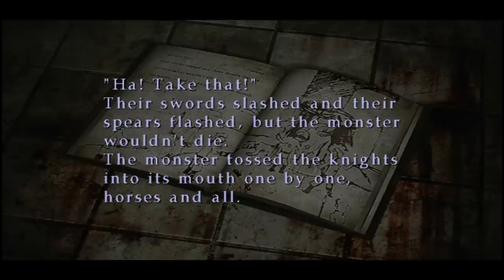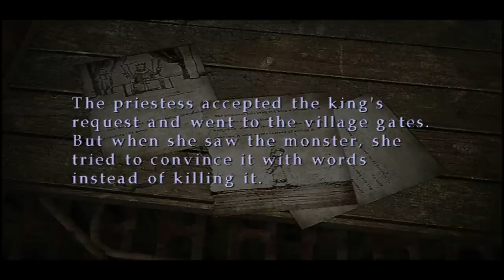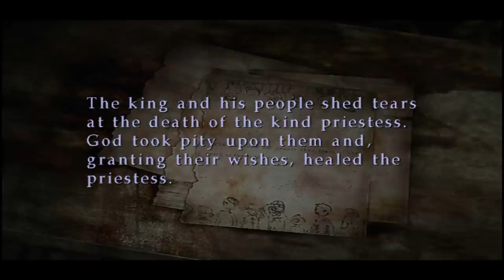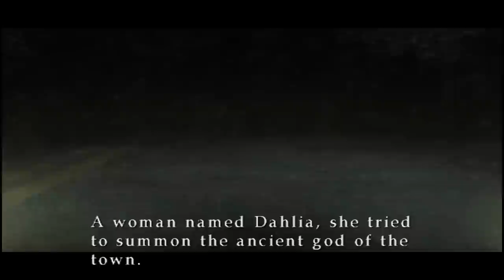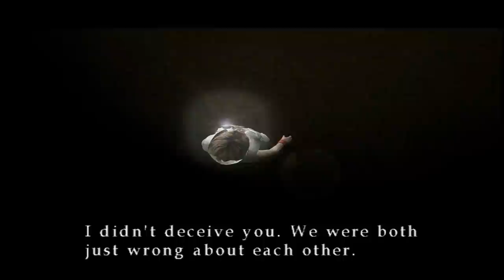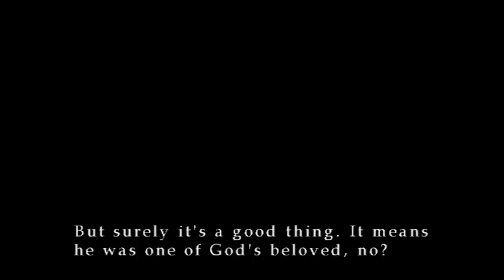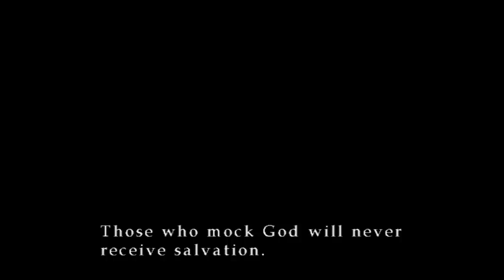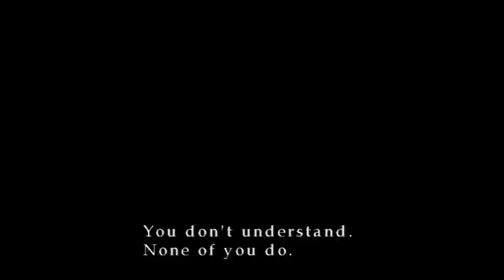Silent Hill 3: Part 2 [HD 1080p] No Commentary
Full Walkthrough / Gameplay / Complete Game in HD. Played on Normal Mode with Hard Puzzles Strategy.
This guide includes:
- Construction Site Building 00:00
- Home 17:00
- Silent Hill Town Part 1 32:40
- Silent Hill Brookhaven Hospital 34:30
- Silent Hill Town Part 2 56:33

Also includes:
- Screwdriver (5F) 2:03
- Jack (5F) 2:25
- Building Map (3F) 3:10
- Rope (3F) 3:25
- Oxydol (3F) 8:56
- Fairy Tale Book Part 1 (1F) 9:37
- Pork Liver (1F) 10:54
- Matchbook (5F) 11:46
- Fairy Tale Book Part 2 (5F) 13:02
- Silver Coin (5F) 14:03
- Life Insurance Key (5F) 14:12
- Fairy Tale Book Part 3 (1F) 15:25
- Hospital Map (1F) 34:32
- Nail Polish Remover and Perfume (2F) 35:13
- 2F Elevator Code (4896 - Hard Mode Puzzle) 35:25
- Instant Camera (2F) (Random Code - Hard Mode) 35:55
- Stairwell Key (1F) 36:55
- Photo (B1) (Random Code for 3F) 38:00
- Sub machine Gun (B1) 38:30
- Cremated Key (B3) (Code 9271 - Hard Mode Puzzle) 46:25
- Plastic Bag (2F) 47:14
- Plastic Bag (with blood) (3F) 47:50
- Talisman (1F) 54:15

Developer: Konami Computer Entertainment Tokyo
Publisher: Konami
Platforms: PS2, PC, PS3 (HD) and Xbox 360 (HD)
Release date: May, 2003

Plot:
"Silent Hill 3 is set in the fictional universe of the Silent Hill series. Seventeen years before the start of Silent Hill 3, Harry Mason defeated a god brought forth by the resident cult of Silent Hill and at the ending, was given a baby girl to care for.
The protagonist and player character of Silent Hill 3 is Heather, the teenager adopted daughter of Harry.
Claudia Wolf, the cult's priestess who plans to bring about a paradise on Earth, serves as the game's antagonist. As Heather attempts to unravel the reasons why the cult of Silent Hill is pursuing her, she encounters a private investigator named Douglas Cartland,Vincent, a member of the cult; and Leonard Wolf, Claudia's abusive father."